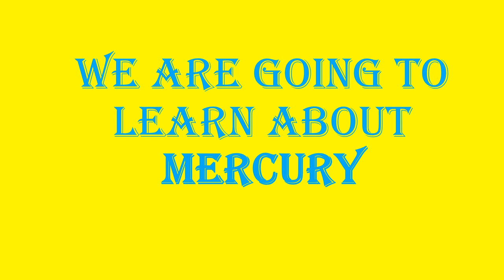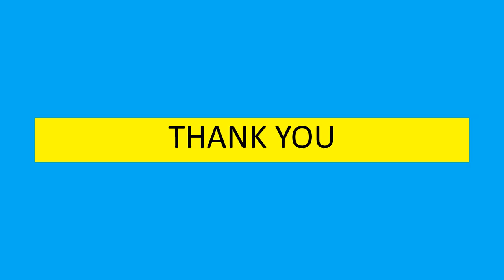Mecury | Planets | Solar System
Solar system

Mercury is the smallest planet in our solar system. It’s just a little bigger than Earth’s moon. It is the closest planet to the sun, but it’s actually not the hottest. day on Mercury is not like a day here on Earth. For us, the sun rises and sets each and every day. Because Mercury has a slow spin and short year, it takes a long time for the sun to rise and set there. Mercury only has one sunrise every 180 Earth days!

If you lived on Mercury, you’d have a birthday every three months

This is Mercury's northern horizon as seen by the  spacecraft during its third flyby

It has a solid surface that is covered with craters. It has no atmosphere, and it doesn’t have any moons. Mercury likes to keep things simple.
This small planet spins around slowly compared to Earth, so one day lasts a long time. Mercury takes 59 Earth days to make one full rotation. A year on Mercury goes by fast. Because it’s the closest planet to the sun, it doesn’t take very long to go all the way around. It completes one revolution around the sun in just 88 Earth days